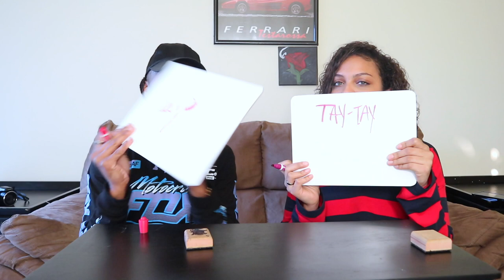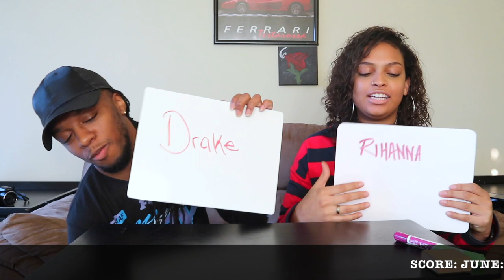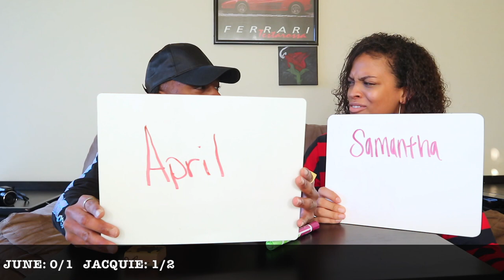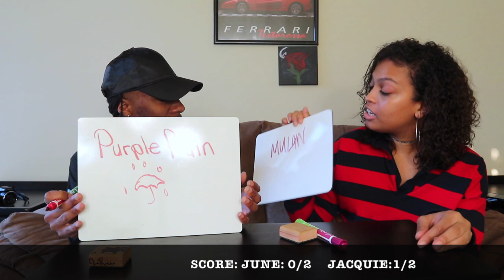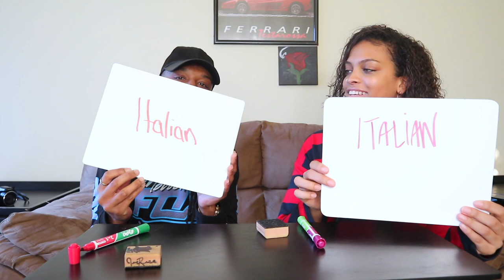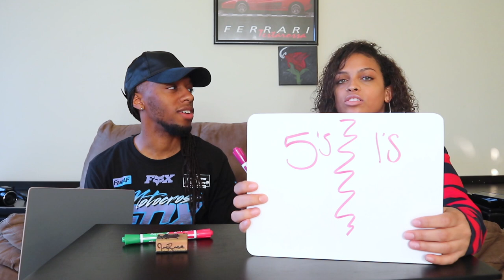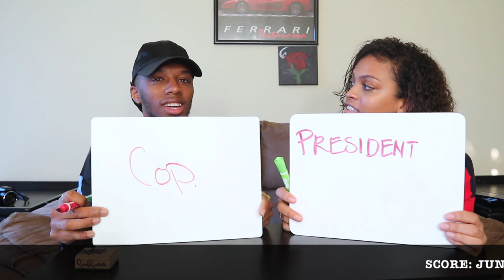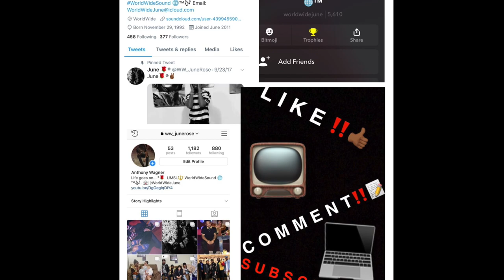WHO KNOWS WHO BEST🤔⁉️ JUNE VS JACQUIE, LOSER BUYS DRINKS‼️ *Ant's Archives*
WHO KNOWS WHO BEST IS SHOWN WITH THE NEW 6IX ROSE GAME "HOW WELL DO YOU KNOW ME?" WATCH US TWO TRY TO THROW EACH OTHER OFF TO BE THE WINNER. YOU'LL BE SURPRISED AT THE OUTCOME.